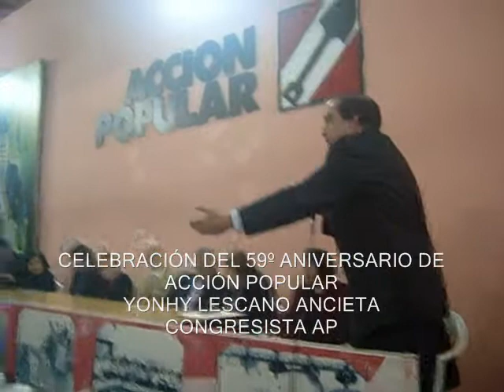Congresista Yonhy Lescano, se refiere al Partido Acción Popular.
EL  PARTIDO ACCIÓN POPULAR  CELEBRO 59º ANIVERSARIO DE FUNDACIÓN POLÍTICA CON DIRIGENTES  NACIONALES

El tradicional  Partido Acción Popular, celebro su 59º aniversario y reunió a  todos los militantes  y dirigentes a nivel nacional.

El Congresista Yonhy Lescano, felicito a todos los correligionarios y comento que gran parte de la población ven al partido con buenos ojos y proyección hacia las elecciones presidenciales 2016.

Noticias Sky Net
Carlos Cavassa
Jefe de Prensa